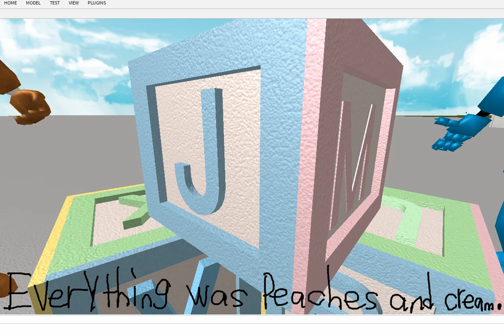Fnaf Roblox Animation Episode 83 | Friend Or Foe